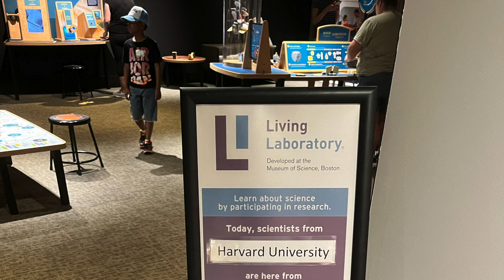Promotional Video - The Menstrual Cycle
Led by Dr. Shruthi Mahalingaiah, this project brought together the expertise of scientists, educators, and artists who worked together to create a fun animation about menstrual cycle anatomy and physiology. The goal of the animation is to educate children and families about the menstrual cycle in a manner that is accurate, accessible, and inclusive. It is designed to provide children with a gentle and engaging introduction to periods and puberty.